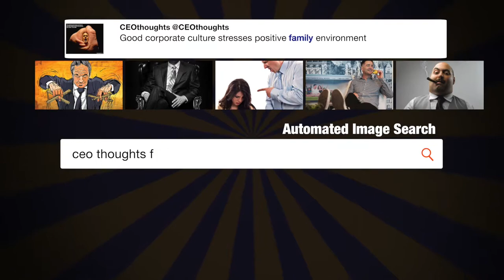FLORIDA- Visit to find shelters, road ...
"FLORIDA-
to find shelters, road closures, &amp; evacuation routes. Helpful Twitter list - @realDonaldTrump